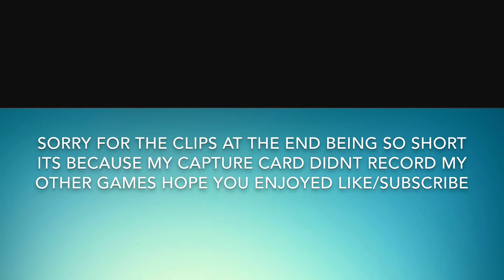60k Squad Builder Fifa 17 Hybrid